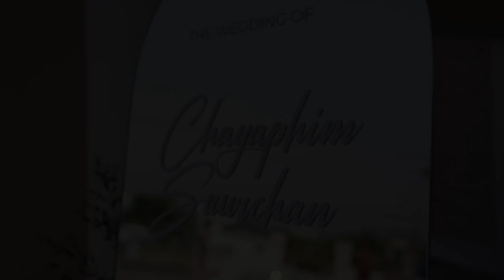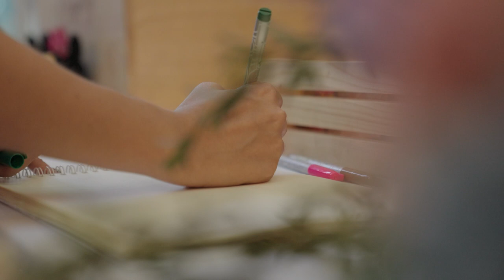GAP&ELLE |weddingceremony marriageroll